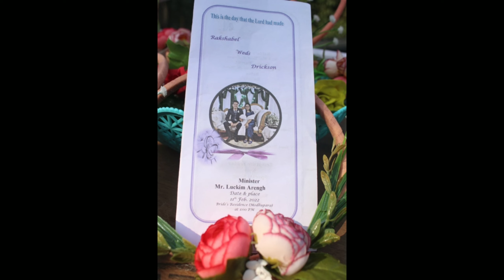Rakshabel weds Drickson || Happy New beginning